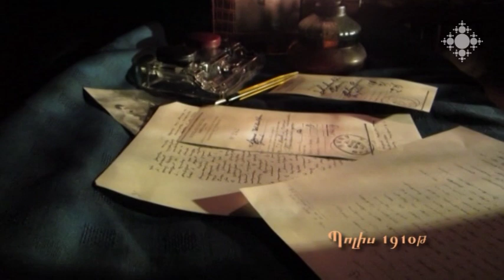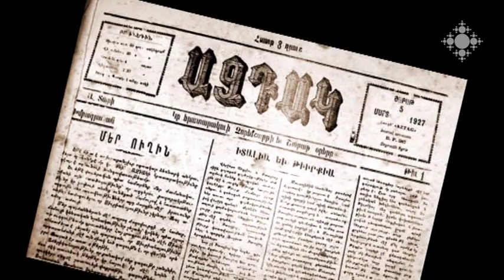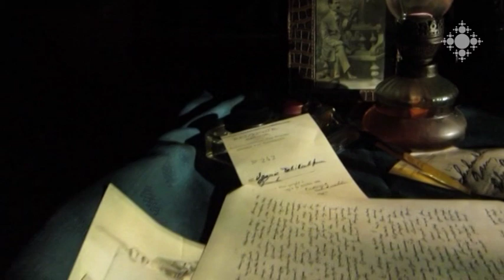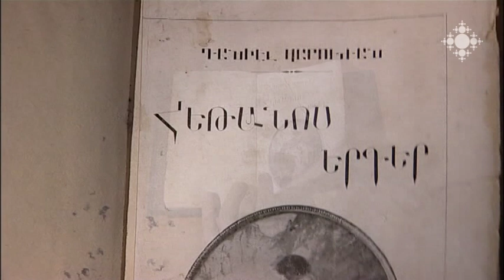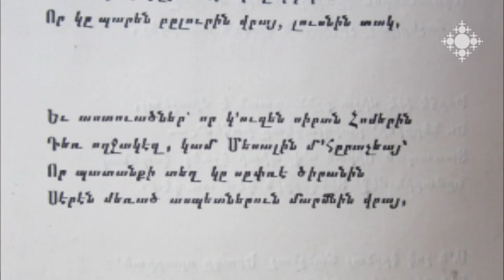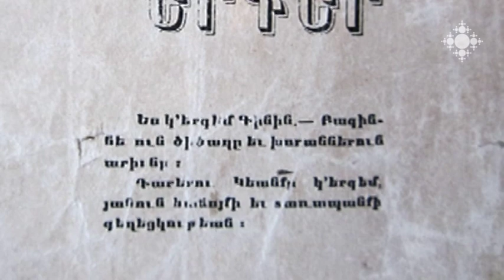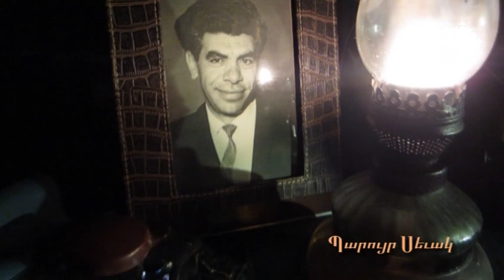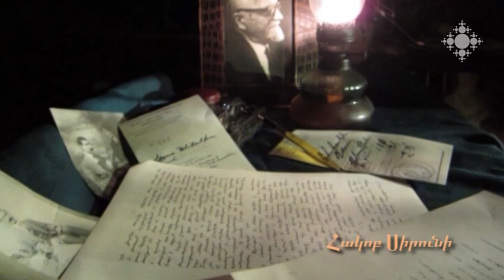Դանիել Վարուժան. «Հեթանոս երգեր»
1913թ. Դանիել Վարուժանի  «Հեթանոս երգեր» բանաստեղծական ժողովածուն  ոգևորության մեծ ալիք բարձրացրեց: Դրա շնորհիվ հեթանոսական գրական շարժումը նոր թափ առավ: Վարուժանի գեղագիտական ծրագիրը անավարտ մնաց, տեղի ունեցավ 1915-ի Հայոց ցեղասպանությունը և խափանվեցին բոլոր ծրագրերը:
«Հեթանոս երգեր» ժողովածուն իր նոր ու յուրահատուկ գեղագիտությամբ մնաց չգերազանցված և չունեցավ հետևորդներ` դառնալով միակը իր տեսակի մեջ:

Daniel Varuzhan: Heathen Songs
Poetry collection of Daniel Varuzhan “Heathen Songs” raised huge wave of enthusiasm in 1913. Due to that, heathen literary movement got new start. However, the aesthetics program of Varuzhan was cut short: the Armenian Genocide took place in 1915 and all plans were disrupted.
The collection “Heathen Songs” remained unsurpassed with its new and unique aesthetics and one of a kind ever.